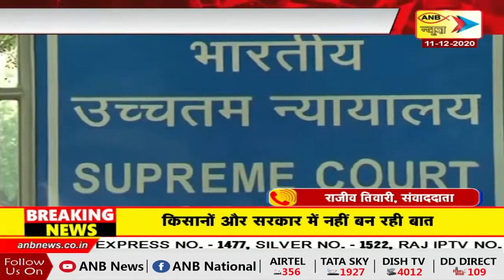Big Breaking : सुप्रीम कोर्ट तक पहुंची किसानों की लड़ाई | ANB NEWS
किसानों का आंदोलन जारी
सुप्रीम कोर्ट तक पहुंची किसानों की लड़ाई
भाकियू ने कानूनों के खिलाफ दायर की याचिका
किसानों और सरकार में नहीं बन रही बात
कृषि कानून वापस लेने पर अड़े किसान